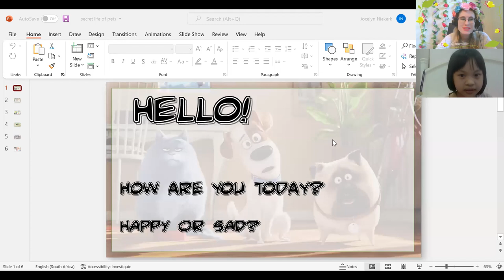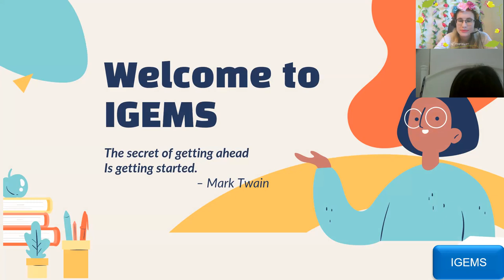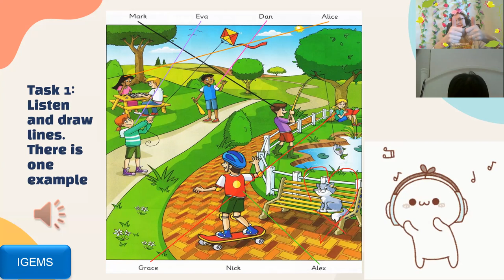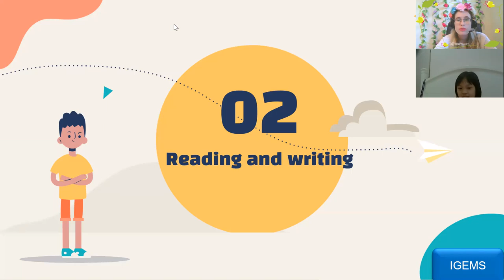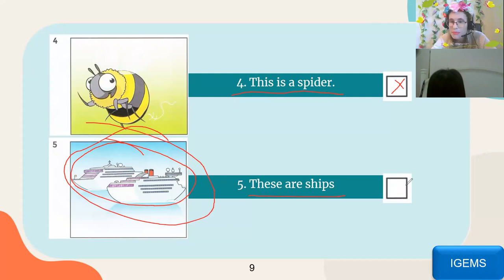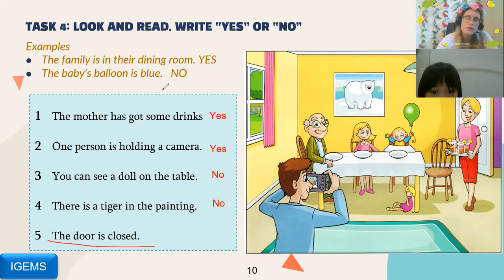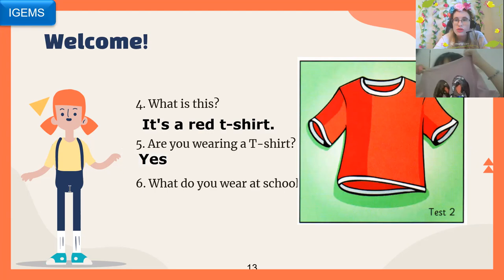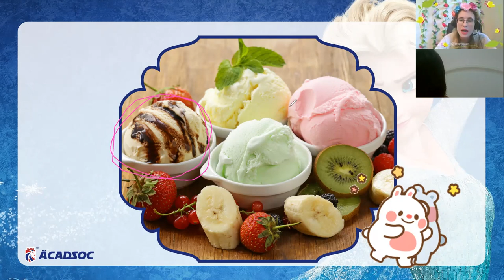17:00 - 17:45 Thu Hương- Hanine - STARTERS TEST 1